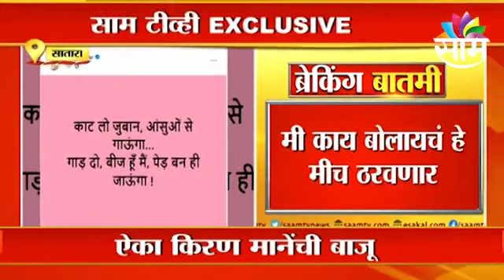Kiran Mane| चॅनलनी माझ्याशी बोलायला हवं होतं, ही मुस्कटदाबी सहन करणार नाही,ऐका किरण माने काय म्हणतात